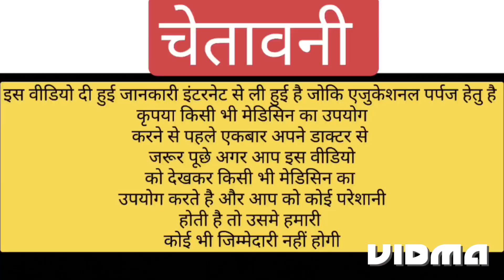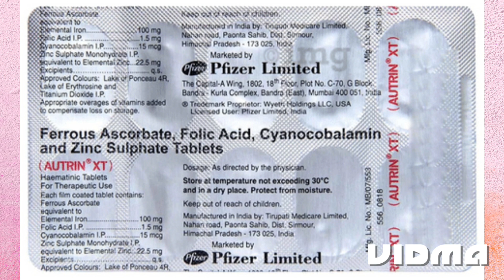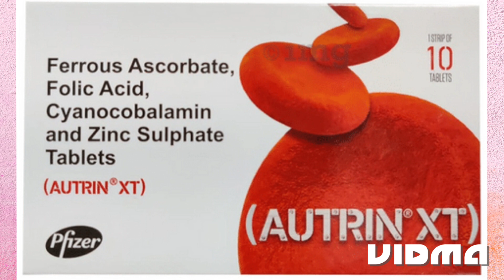Autrin xt tablet | autrin xt tablet uses in hindi | autrin xt tablet uses in pregnancy in hindi